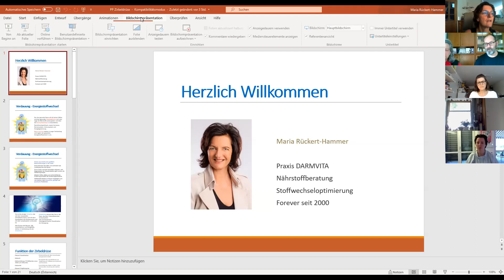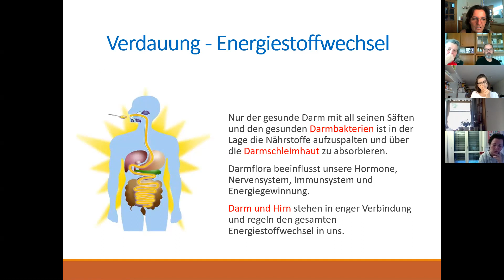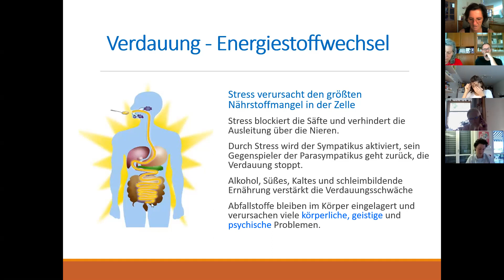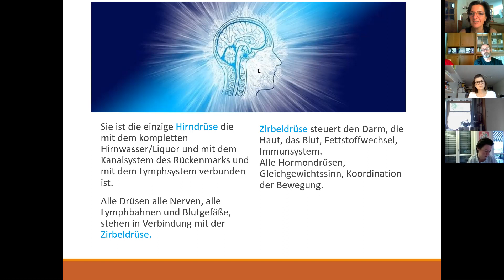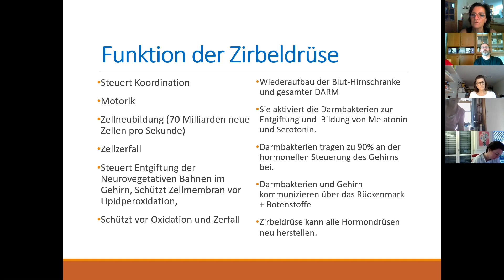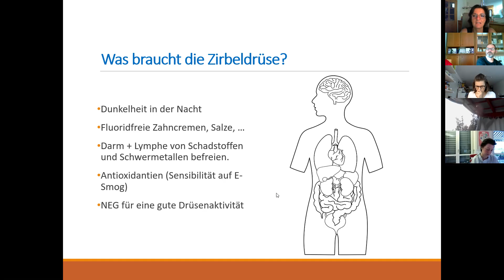Zirbeldrüse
Die Zirbeldrüse ist unsere oberste Hormonsteuerungszentrale! Sie schimmt im Hirnwasser. Dieses steht in Verbindung mit unserem Blut und Lymphwasser. Alles was an Schadstoffen im Lymphsystem schwimmt, gelangt somit auch zur Zirbeldrüse!